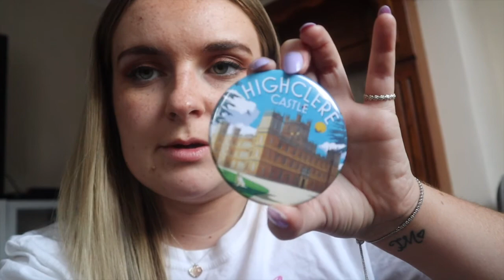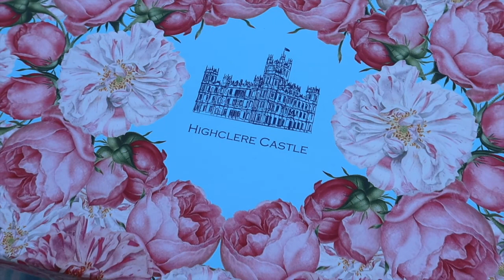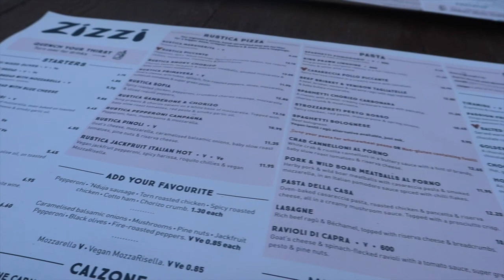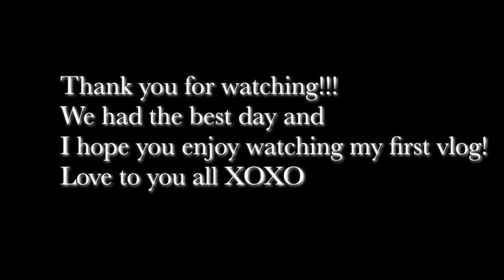VLOG - A DAY AT HIGHCLERE CASTLE/MEET THE FAMILY - Tessa Ayles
Hello Everyone,

this was my first attempt at a vlog and I loved doing it as well as being able to experience this day with my family.

xoxo